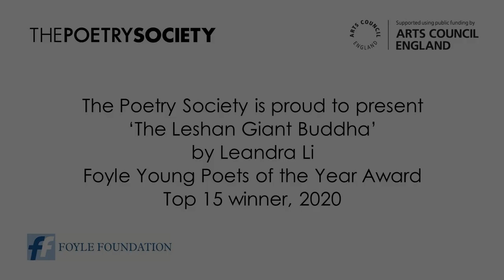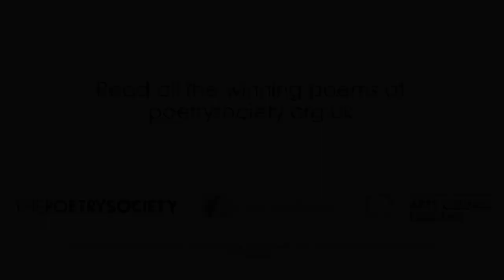Leandra Li, 'The Leshan Giant Buddha' (after Marilyn Chin)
Leandra Li, Foyle Young Poets of the Year Award 2020 Top 15 winner, reads her winning poem 'The Leshan Giant Buddha'.

Enter next year's Foyle Young Poets of the Year Award at foyleyoungpoets.org. The 2021 competition will open in the spring.